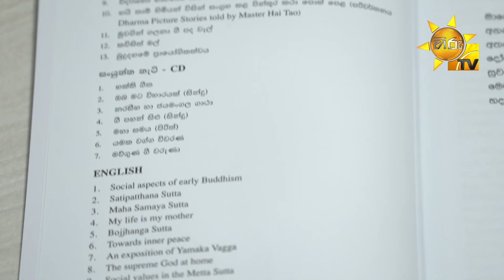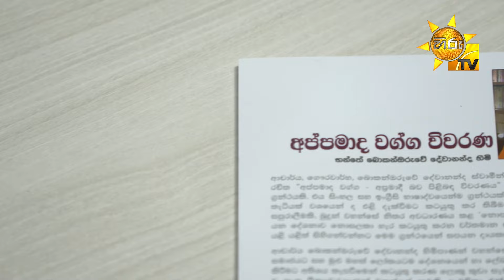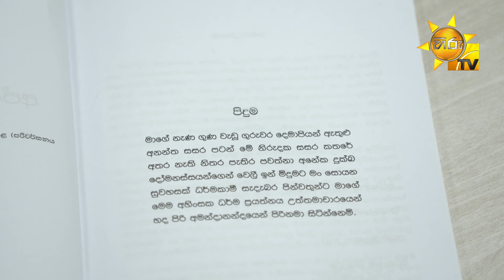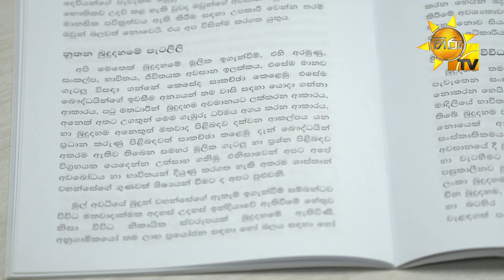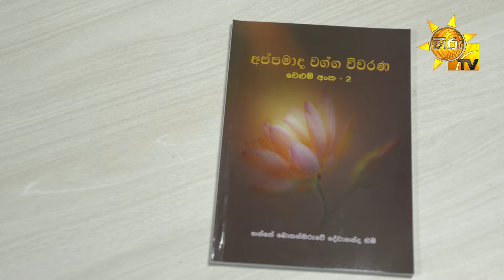Hiru TV Art Cafe l EP 353 | 2023-02-11